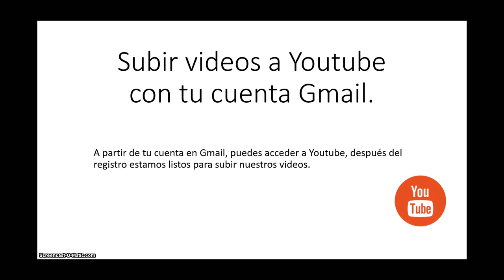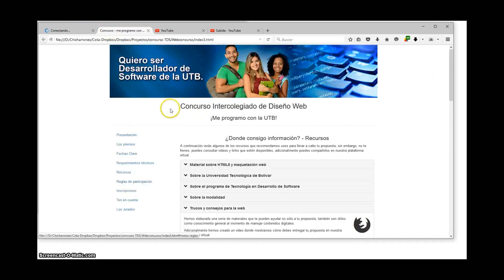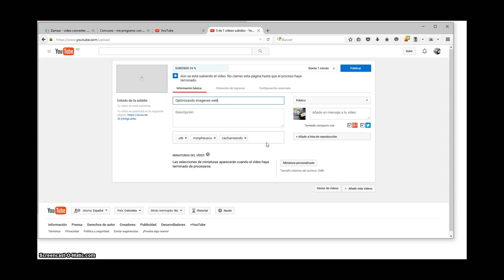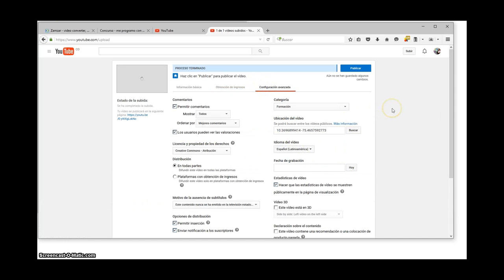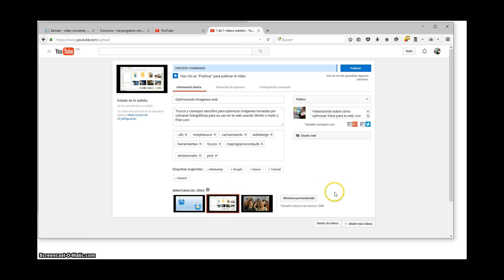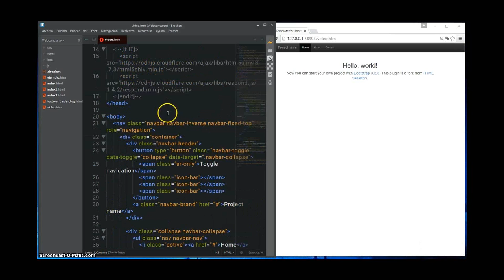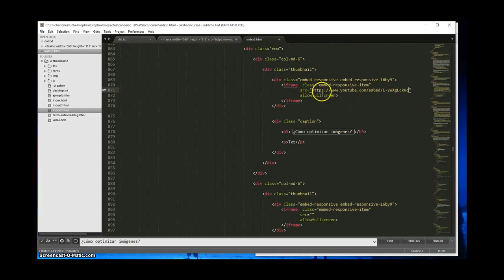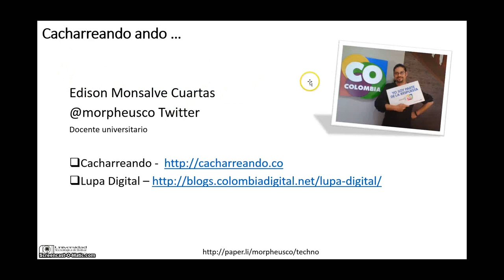Subir Videos a Youtube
Sencillo video que muestra el procedimiento y consejos al momento de subir un video en Youtube y usarlo en tu código HTML.